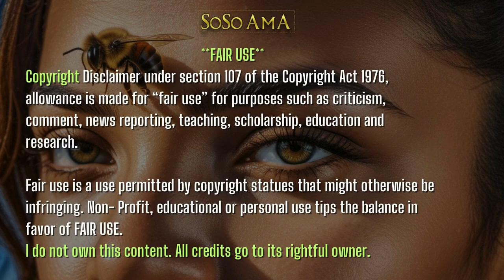🐝 Zoned in on - Aiyelala ✨